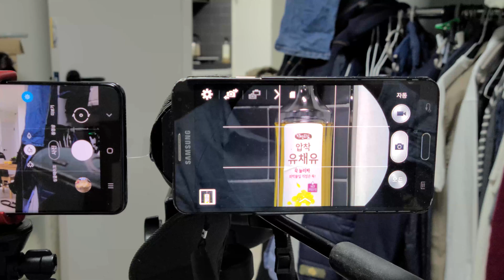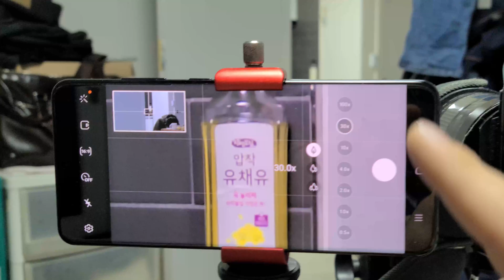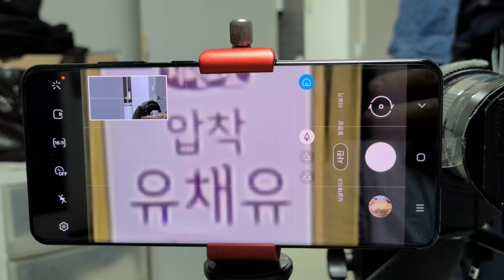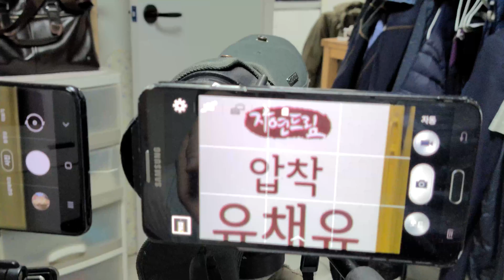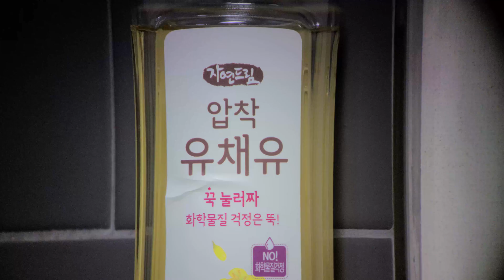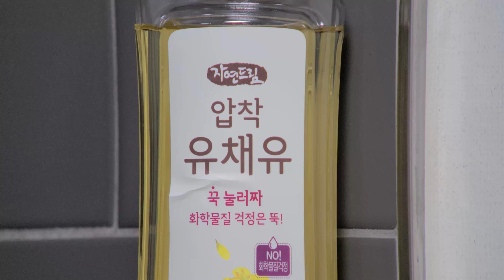Samsung Galaxy S20 Ultra 100x vs 80mm HD Telescope 25x +S20 Digiscoping 망원경 25배 vs 갤럭시 S20 울트라 100배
야생조류를 관찰하는 25배 망원경과 삼성 갤럭시 S20울트라 100배줌의 카메라 해상도를 비교해 보았습니다.

Digiscoping을 하시는 분들은 별도의 심도카메라가 없는  S20을 구입하시는 것이 좋을 것 같습니다.

삼성디지털프라자에서 이번에 새로 나온 갤럭시S20 무료체험 투고 서비스를 하고 있네요. 망원경에 연결해서 촬영하는 디지스코핑을 하기에는 S20 모델이 제일 좋고 나머지 S20플러스와 S20울트라는 심도카메라가 따로 있어서 망원경에 연결해서 초점을 잘 못잡으니 그냥 S20을 대여 하시면 될 것 같습니다.